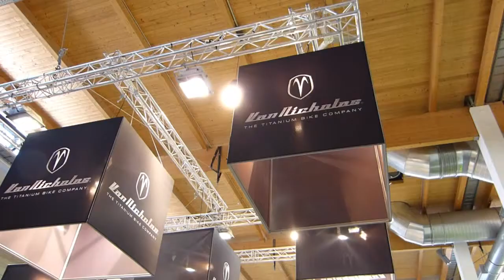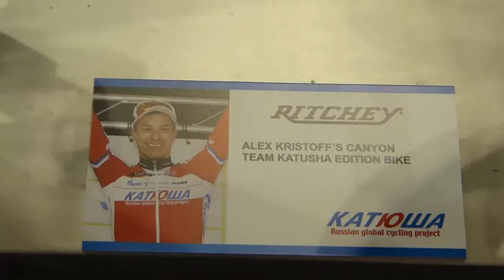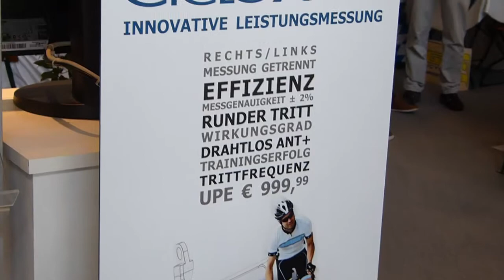Eurobike 2013 - GYRO